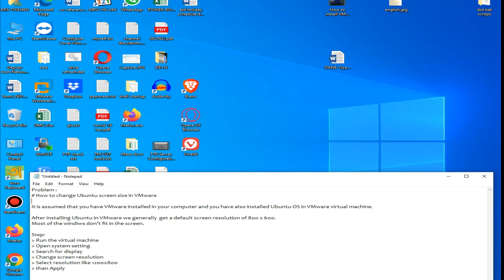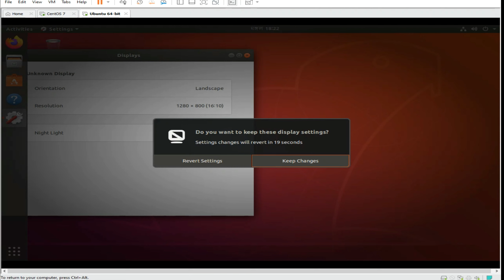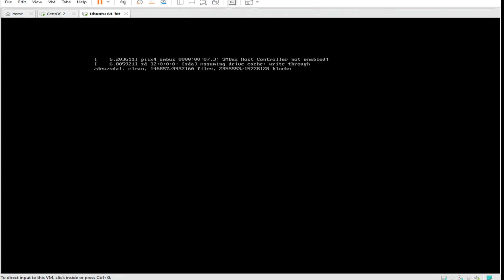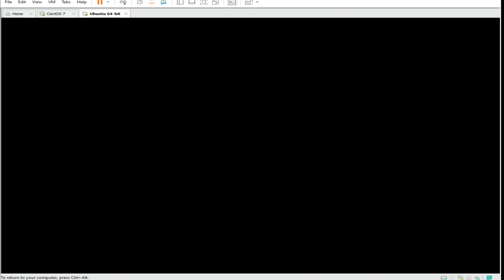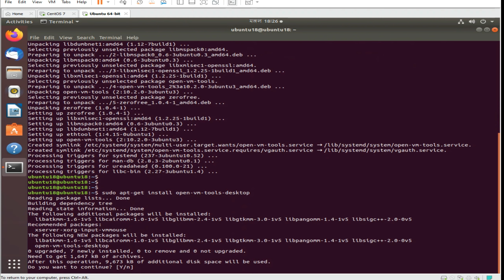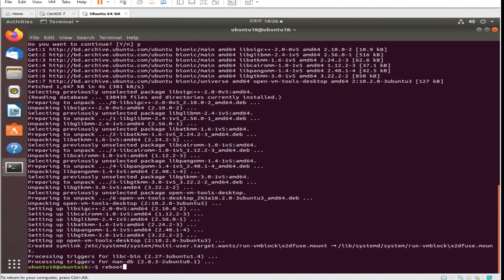How to Change Ubuntu Screen Size in VMware | vmware workstation | 100% working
In this video, I am going to show you How to Change Ubuntu Screen Size in VMware.